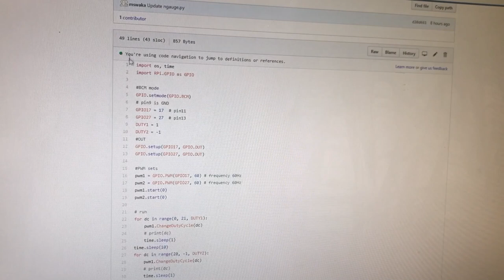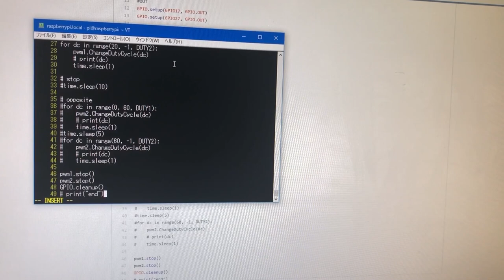【鉄道模型】Raspberry pi zeroで鉄道模型を動かすための配線図とソフトについて / N-Gauge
Raspberry pi zeroで鉄道模型を動かすための配線図とソフトについて紹介します。
TA7291Pが売っていないので、代わりにTB6643KQを使います。

プログラミング教育の題材として、Nゲージ動かすのって良いと思うんだけどなぁ。

■使ったもの
Raspberry pi zero 500円
microSDカード16GB

■秋月電子でそろえたもの
【P-00315】　ブレッドボード　ＥＩＣ－８０１
【C-08935】　ブレッドボード・ジャンパーワイヤ（オス－メス）　１５ｃｍ（白）　（１０本入）
【K-05148】　ブレッドボード用ＤＣジャックＤＩＰ化キット
【C-05159】　ブレッドボード・ジャンパーワイヤ（オス－オス）セット　各種　合計６０本以上
【M-01804】　超小型スイッチングＡＣアダプター１２Ｖ１Ａ　１００Ｖ～２４０Ｖ　ＧＦ１２－ＵＳ１２１０
【I-07688】　モータードライバー　ＴＢ６６４３ＫＱ
【P-03122】　電解コンデンサー１００μＦ２５Ｖ８５℃　ルビコンＰＫ
【T-06869】　鉛フリーはんだ　０．８ｍｍ